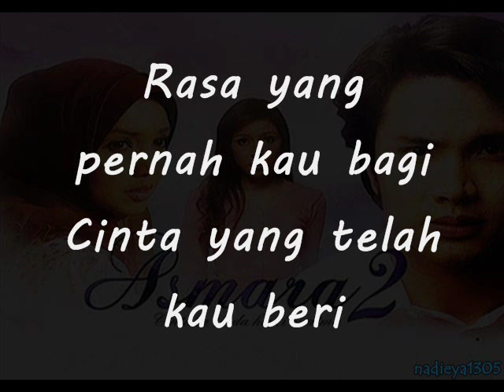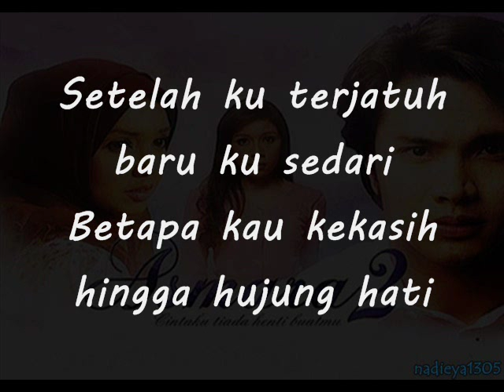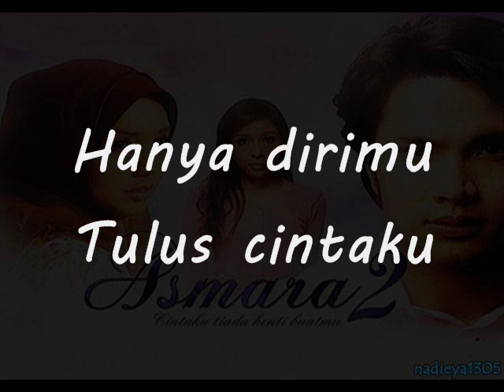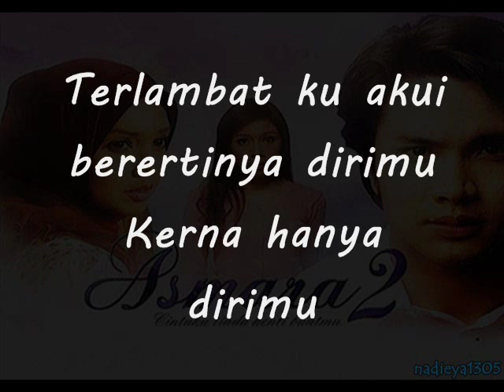Sixth Sense-Menyesal Lirik (OST Asmara)